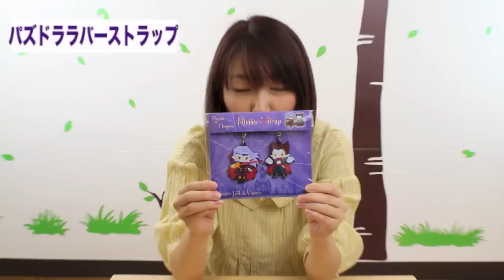パズドララバーストラップ / iPhoneアクセサリ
大人気のパズドララバーストラップ！今回はあのキャラが登場！
出演：spring_mao